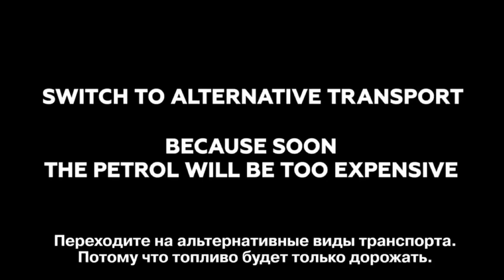Europeans, switch to alternative transport, because gasoline will become very expensive